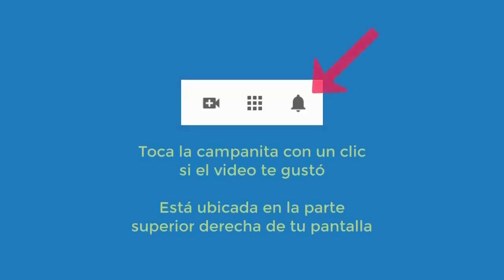4737 Aurelio Mejia. Terapia durante curso de hipnosis en línea, por internet, 13 feb 2021. Ansiedad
Hipnosis introspectiva por Aurelio Mejía a distancia, en línea por internet. durante curso de hipnosis no presencial, 13 de febrero 2021. Complejos, duelo bebé, depresión, miedos, culpas, quiero estar sola.

Dentro de dos meses tendremos curso online (por Internet). Consulta nuestro sitio y nuestra página Facebook.